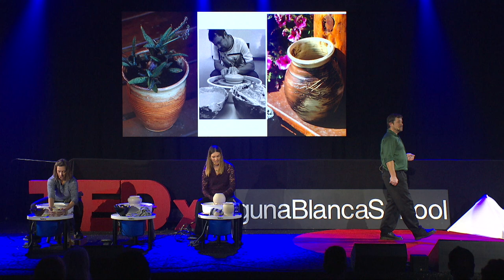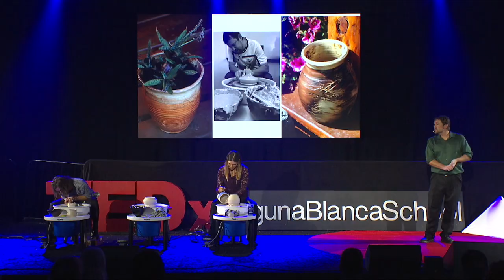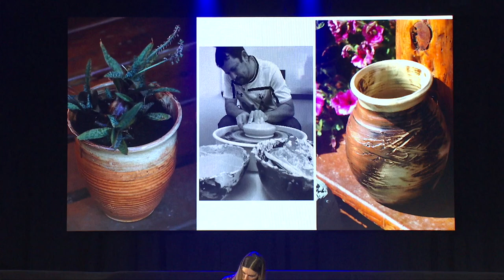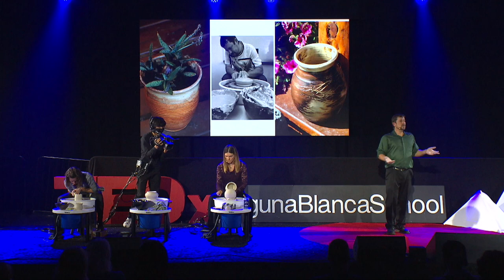Create | Three Ceramicists | TEDxLagunaBlancaSchool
Who would have thought that the TEDx stage could be a space for throwing clay? In their performance, Holly Ballenger, Melissa Alkire, and Kevin Shertzer--three talented teacher-ceramicists--demonstrate their craft while sharing personal stories and inspirational thoughts on the value and power of creation.  Melissa Alkire, Holly Ballenger, and Kevin Shertzer are ceramicists at Laguna Blanca School.

An Atlanta native chasing her warm, coastal dream in Santa Barbara, Holly loves admiring beautiful designs and creations, through the natural world or in her middle and high school students' artwork.

Kevin Shertzer grew up in Cincinnati, Ohio, and obtained a B.A. in History from Yale University and M.Ed. from UCSB. He has taught in Laguna Blanca's Social Sciences department since 2002.

Melissa Alkier is and east coast potter transplanted to Santa Barbara.  Her day job might be work in schools but in the space between she can be found throwing clay into functional pottery. She loves making mugs the most and runs a little studio called Foster & Feed. This talk was given at a TEDx event using the TED conference format but independently organized by a local community.